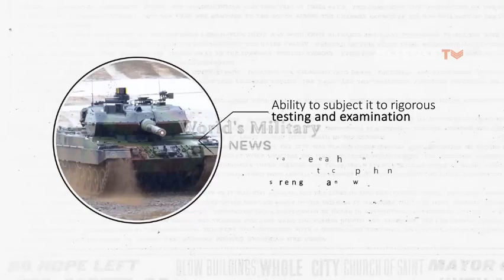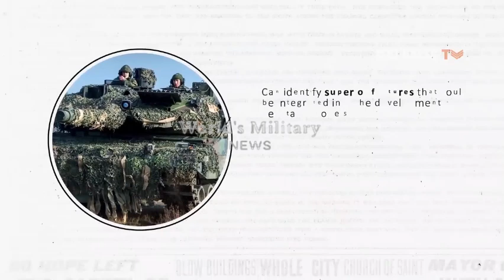Russian Engineers Study Captured Leopard 2A6 to Integrate Western Technologies into Russian Tanks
Title: Russian Engineers Study Captured Leopard 2A6 to Integrate Western Technologies into Russian Tanks

In a surprising move highlighting the pursuit of technological advancement, Russian engineers have begun studying a captured Leopard 2A6 main battle tank with the aim of integrating Western technologies into Russian tank designs. This initiative marks a notable departure from traditional practices and underscores Russia's willingness to explore foreign innovations to enhance its armored warfare capabilities.

Key Points:

1. **Captured Leopard 2A6:** The Leopard 2A6, a formidable German-made main battle tank renowned for its advanced technology and combat performance, has been captured and acquired by Russian forces. This acquisition provides Russian engineers with a rare opportunity to thoroughly examine and dissect the tank's design, systems, and components.

2. **Technology Integration:** Russian engineers are conducting comprehensive studies and analyses of the Leopard 2A6 to identify key technological features and innovations that could be adapted and integrated into future Russian tank designs. This includes assessing aspects such as armor protection, firepower, mobility, and crew survivability.

3. **Western Technologies:** The Leopard 2A6 incorporates a range of advanced Western technologies, including advanced composite armor, sophisticated fire control systems, powerful main guns, and advanced suspension systems. By studying these technologies, Russian engineers aim to gain insights into best practices and potentially incorporate similar features into Russian tanks.

4. **Modernization Efforts:** Russia's interest in integrating Western technologies into its tanks is part of broader modernization efforts aimed at enhancing the capabilities of its armored forces. In an era of rapid technological advancement and evolving threats, the ability to leverage cutting-edge technologies from diverse sources is seen as essential for maintaining military superiority.

5. **Strategic Implications:** The decision to study and potentially integrate Western technologies into Russian tanks reflects a pragmatic approach to defense modernization. While Russia has a long history of developing indigenous military technologies, the willingness to explore foreign innovations suggests a recognition of the value of international collaboration and cross-pollination of ideas.

6. **Geopolitical Significance:** The exploration of Western technologies by Russian engineers also carries geopolitical significance, signaling a willingness to engage with Western defense industries and potentially fostering avenues for cooperation in the future. This could have implications for broader diplomatic relations and defense partnerships between Russia and Western countries.

Conclusion:

The study of the captured Leopard 2A6 by Russian engineers represents a notable development in the realm of armored warfare technology. As Russia seeks to enhance the capabilities of its tank fleet, the integration of Western technologies offers a pathway to innovation and modernization. While the full extent of the impact remains to be seen, this initiative underscores the dynamic nature of defense technology and the importance of adaptability in the pursuit of military superiority.